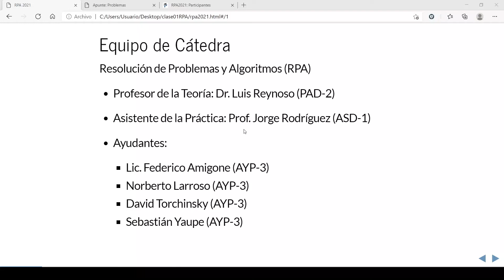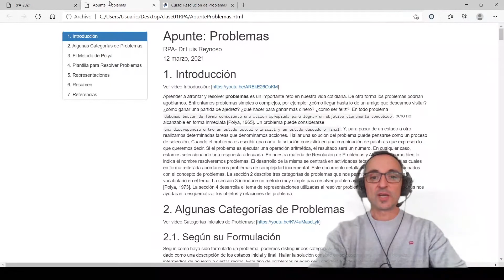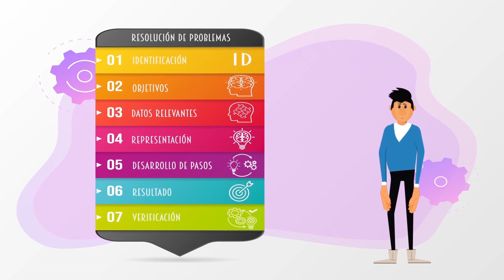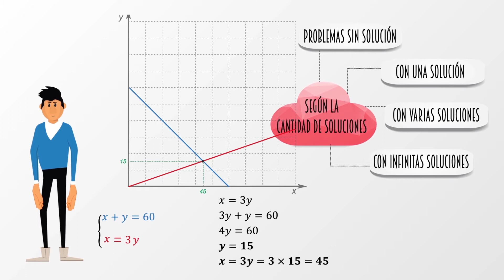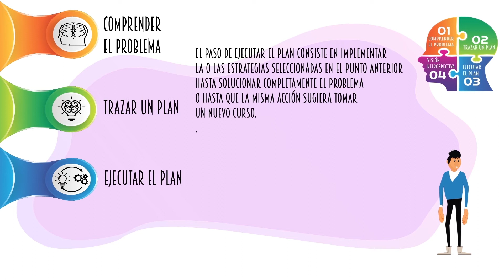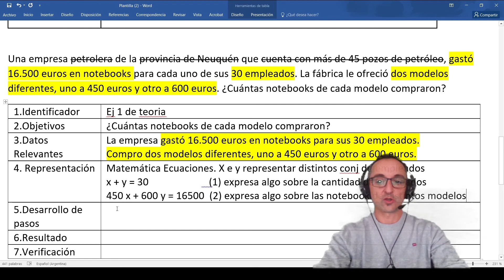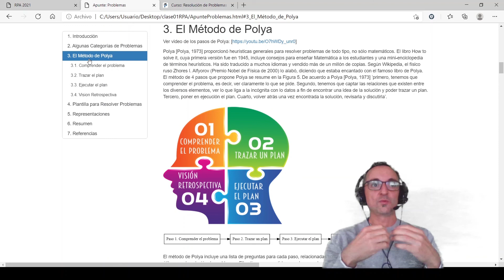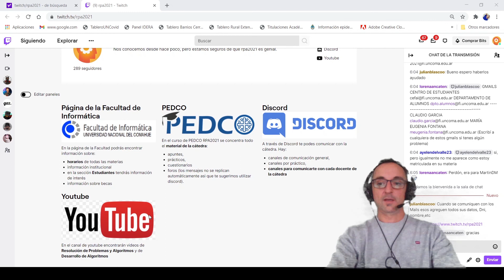RPA Resolución de Problemas, Clase 01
Universidad Nacional del Comahue
Facultad de Informática
Departamento de Programación

Resolución de Problemas, clase 01, modulo 2, jueves

Presentación general de la cátedra, las condiciones de acreditación (cursado y promoción) y los contenidos que comprende la asignatura.
Introducción a Problemas. Definición. Clasificaciones de Problemas: Segun tipo de formulación (de síntesis o análisis), según su solución (objetiva o subjetiva), según el número de soluciones (sin solución, una solución, varias soluciones, infinitas soluciones). Los cuatro pasos de Polya: Comprender el problema, Trazar un Plan, Ejecutar el Plan, Visión Retrospectiva. Plantilla para resolver problemas.